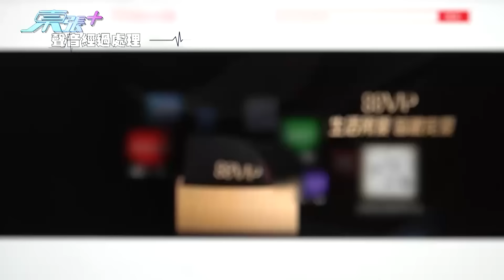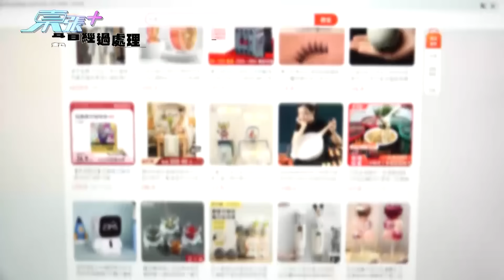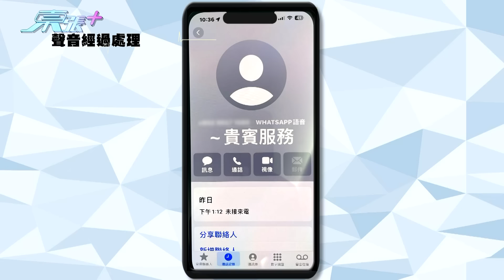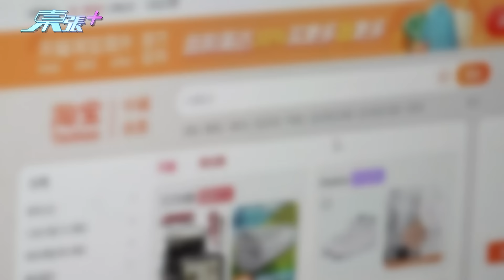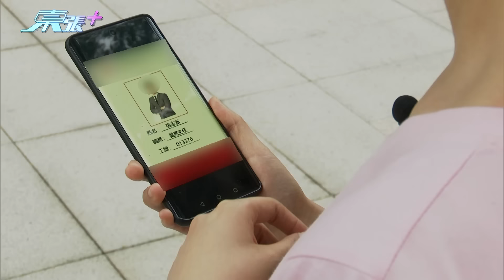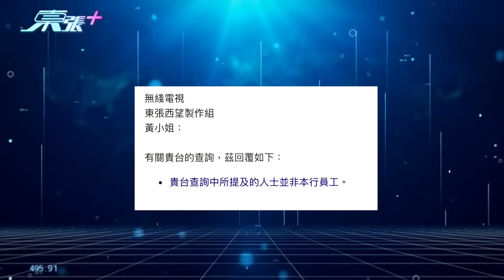騙徒假扮購物網職員進行行騙活動 升級做VIP反而輸身家！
有騙徒假扮成淘寶網職員，以嶄新手法進行欺騙活動。

騙徒首先會欺騙用戶，指其被選中成為「特惠VIP」，而880元的年費會透過其淘寶户口綁定銀行自動過數，若自行取消則要到上海總部處理。

但騙徒聲稱，可以代辦事件，但事主要提供銀行資料，之後騙徒再假扮銀行職員，指苦主戶口存款異常無法取消自動轉帳，只要將其戶口內的存款全部轉帳至騙徒所提供的銀行戶口內便能解決。

有苦主不虞有乍，按指示轉錢，結果積蓄「一舖清袋」始知被騙，一老一少苦主講述被騙詳情。